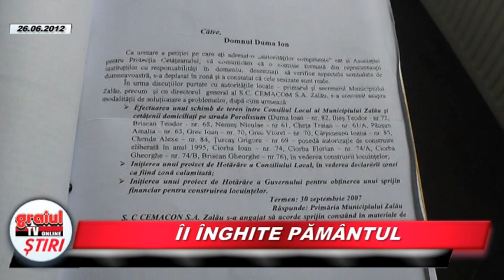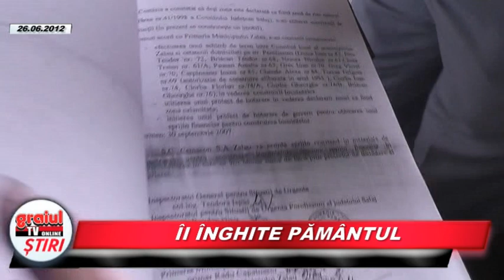II INGHITE PAMANTUL